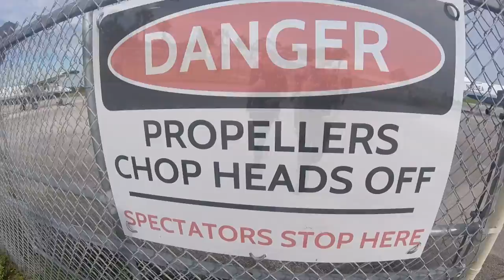Skydive Sebastian - Jefferson's Skydive